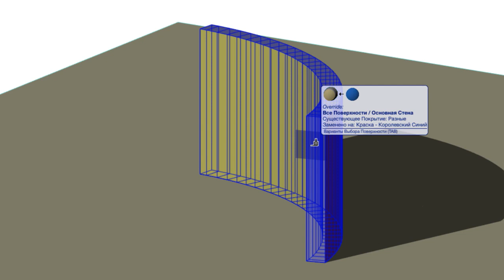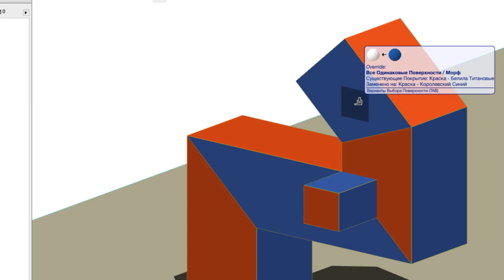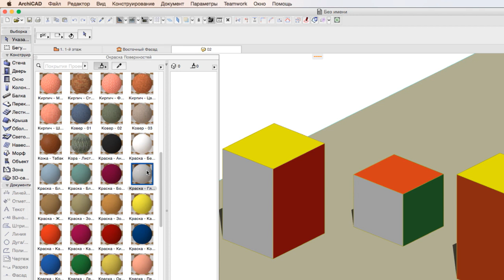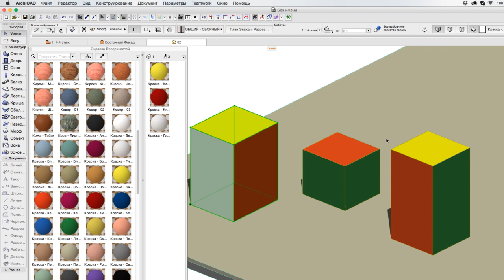Работа с Панелью Окраски Поверхностей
В этом видеоролике детально рассматриваются приемы работы с Панелью Окраски Поверхностей